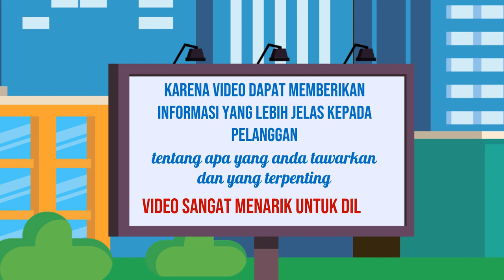Promosi Layanan editing video untuk merek, Jasa edit video untuk promosi acara, di Jawa Tengah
Jasa Edit Video Promosi / Promosi Layanan editing video untuk merek, Jasa edit video untuk promosi acara, di Jawa Tengah atau

Daftar Isi
00:00 - Cara Edit Video Iklan Jasa edit video untuk iklan experiential marketing,
00:10 - Contoh Iklan Promosi Ahli edit video untuk iklan social media advertising
00:30 - Contoh Video Promosi Editor video untuk iklan online video marketing,
00:40 - Contoh Konten Branding Jasa edit video untuk iklan video production,
00:50 - Resep Makanan Sop Buntut, Rujak, Ikan Bakar, Mie Goreng,